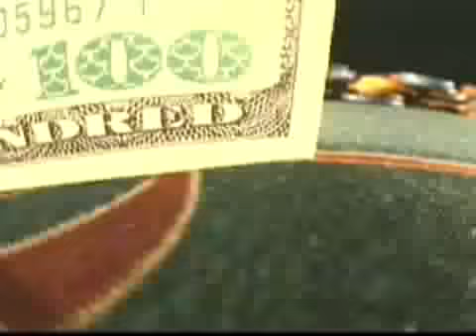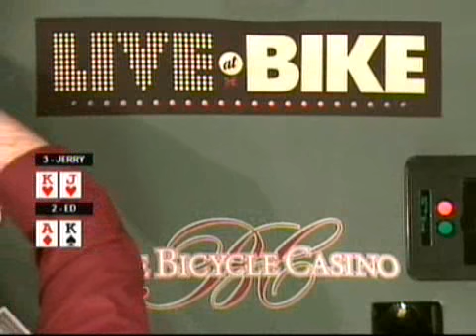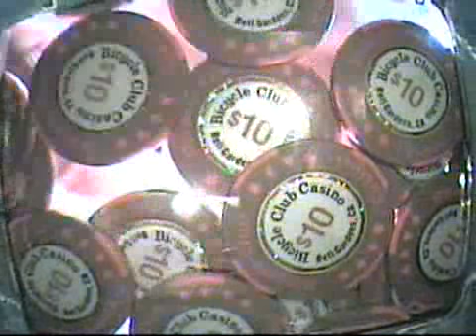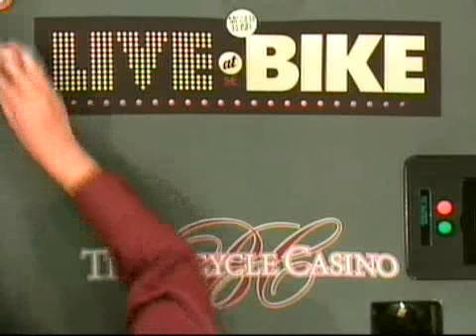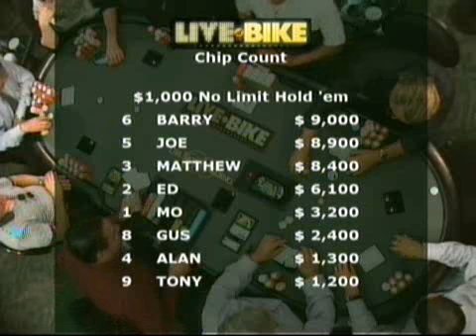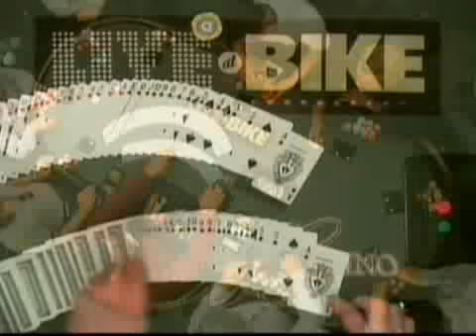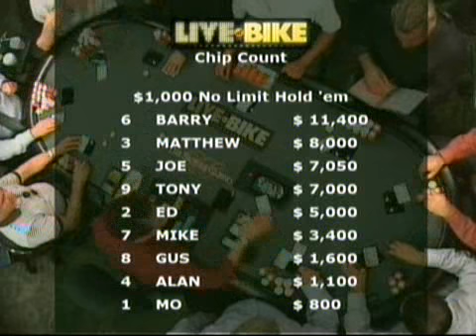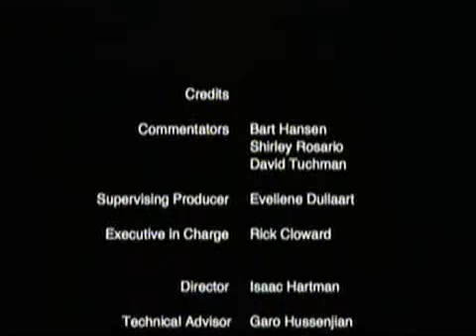2005 12 09